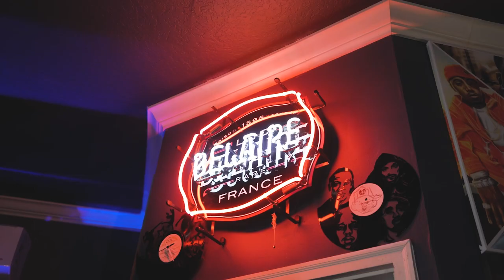Eddie B Swift Talks Hot 97, NY Clubs In The 90's & Blend Battle: Respect The DJ's Podcast Episode #7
We always hear the artist side of the story when it comes to the culture but let’s not forget a major key to the culture are the dj’s. Finally a podcast that reminds us how important dj’s are when it comes to the music industry. Hear their story’s and their contribution to to the culture…….